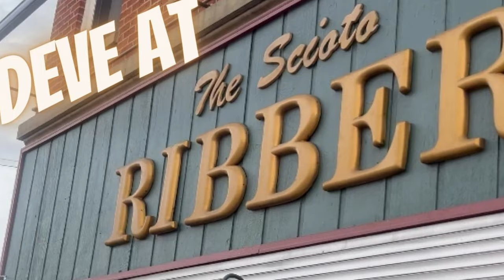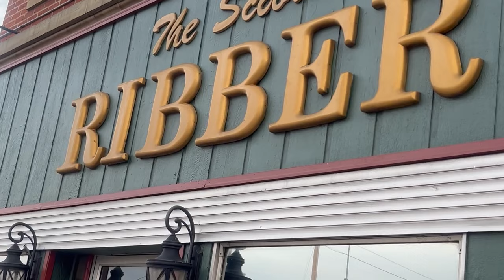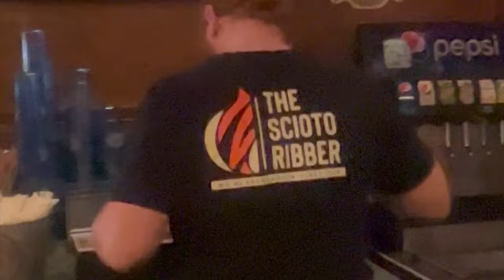Deve at The Scioto Ribber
Trip to The Scioto Ribber for great steak and reuben.
1026 Gallia St, Portsmouth, Ohio

Video edited by @cracked6737